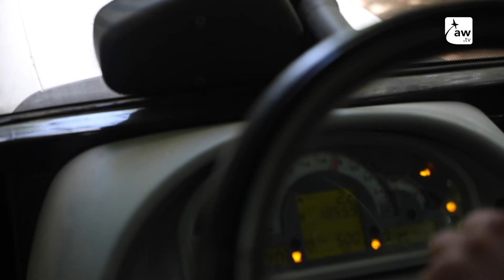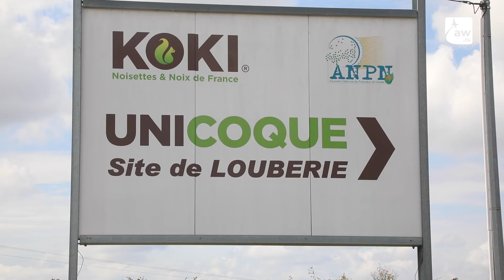À la découverte des noisettes du Lot-et-Garonne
Agriweb.tv vous amène à Cancon pour rencontrer deux producteurs de noisettes et découvrir la coopérative Unicoque

Agriweb.tv s’est rendue à Cancon en Lot-et-Garonne afin de découvrir une production particulière, celle de noisettes. Rencontre avec Matthieu et Guillaume Reigne, tous deux producteurs de noisettes dans une commune à côté de Cancon. Nous vous amènerons aussi au sein de la station de la coopérative Unicoque. Unicoque produit plus de 10 000 tonnes de noisettes par an et s’affiche en leader européen du fruit vendu en coque.